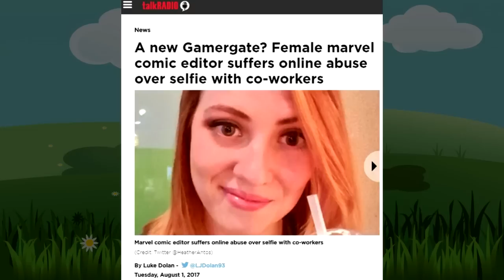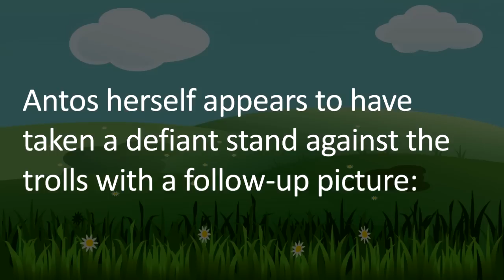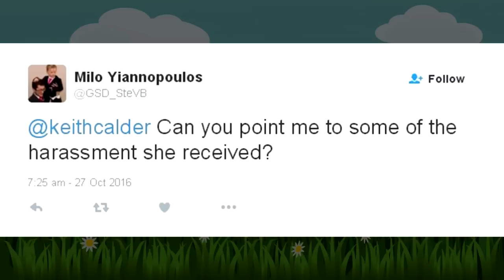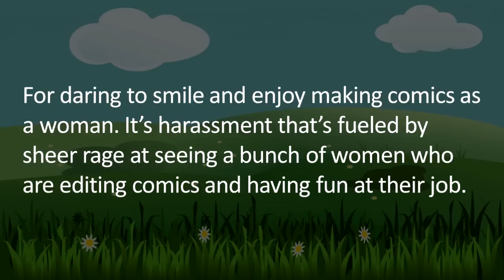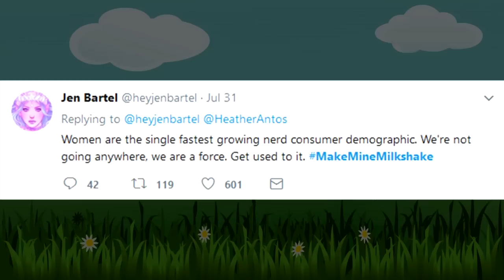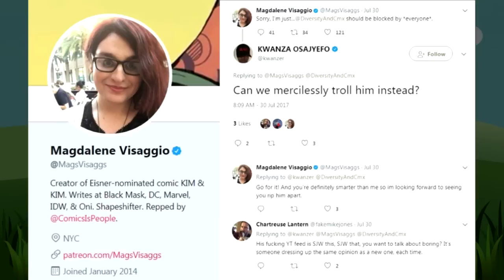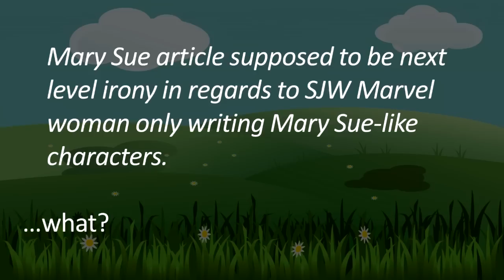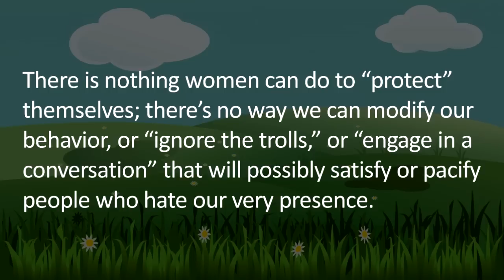Women Are Harassed for Merely Existing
WHAAAATTT?

♥♥♥ SUPPORT ME! ♥♥♥
▼ Follow Muh Twitter!

★ CREDITS ★
AVATARS: ChrisDarkerArt
THUMBNAIL: Yukiko (Persona 4)
CLIP: Persona 4 Golden
CLIP: Jessica Jones
CLIP: Ouran High School Host Club
CLIP: Life is Strange

► SOURCES
-- MUH VIDEOS --

-- OTHER --
ARTICLE: The New GamerGate?
ARTICLE: A Marvel Editor is Being Harassed for a Selfie
ARTICLE: Here Are The Sadly Expected Replies to the Last Article
ARTICLE: Men as likely to be Harassed Online as Women
ARTICLE: OVER 9000 BOMBS!